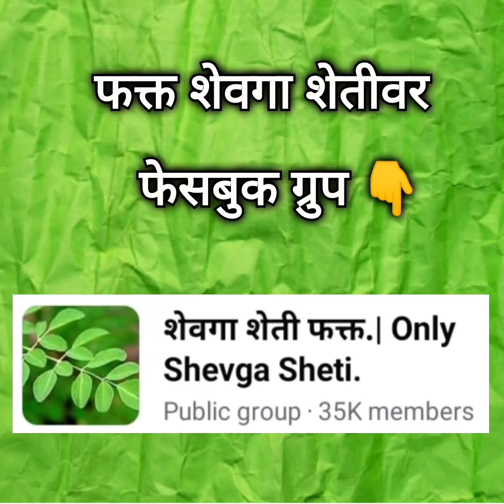दीड एकर शेवगा,खर्च-उत्पन्न-नफा | शेवगा शेती पूर्ण माहिती | Drumstick farming |Moringa farming